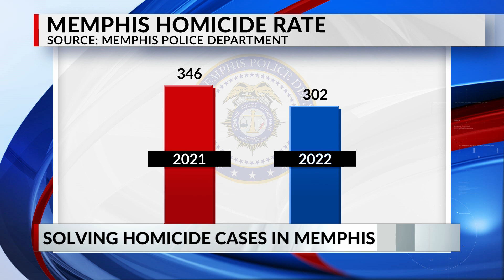MPD solves 67% of homicides in 2022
Memphis Police says they solved 67 percent of the homicides from last year, but that still leaves many families desperate for justice.